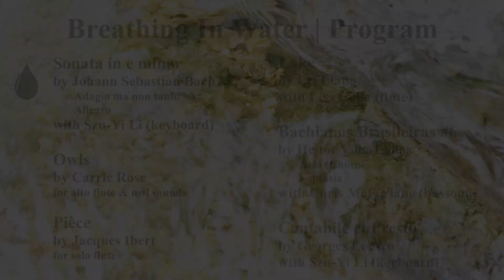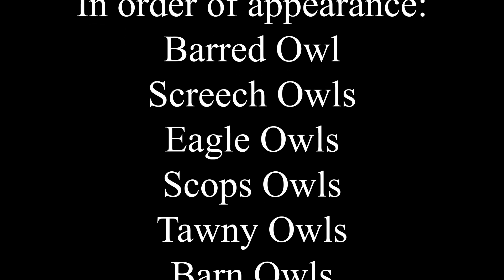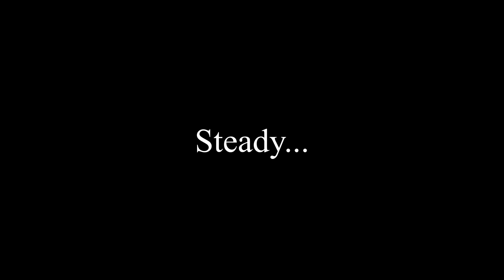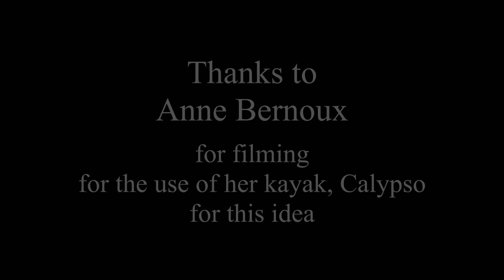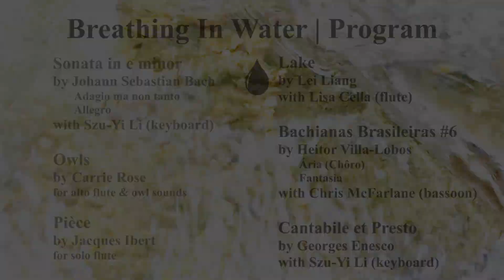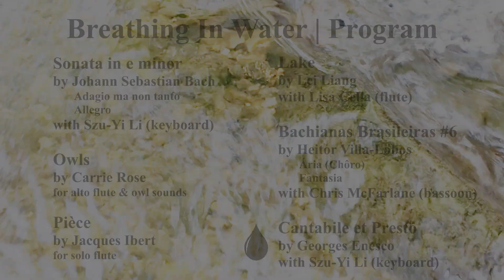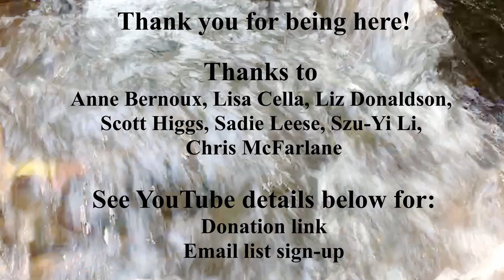Breathing In Water - Online Flute Concert in Nature Settings with Carrie Rose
"There's a flutist playing in that kayak!" said a C&O Canal biker who passed filming for this concert. Flutist Carrie Rose breathes by lakes, in a tree, and on a canal with collaborators Chris McFarlane (bassoon), Lisa Cella (flute), Szu-Yi Li (keyboard). Winged collaborators are heard as well: While perched in a tree at dusk, Rose's alto flute mingles with (recordings of) owls and their haunting calls.

Program:
Sonata in e minor (Adagio ma non tanto, Allegro) by J.S. Bach with Szu-Yi Li (keyboard)
Owls by Carrie Rose for alto flute and owl sounds
Pièce by Jacques Ibert
Lake by Lei Liang for two flutes with Lisa Cella (flute)
Bachianas Brasileiras #6 (Ária (Chôro), Fantasia) by Heitor Villa-Lobos for flute and bassoon​ with Chris McFarlane (bassoon)
Cantabile et Presto by Georges Enesco with Szu-Yi Li (keyboard)

To join Carrie's email list to find about more online and / or DC area concerts: